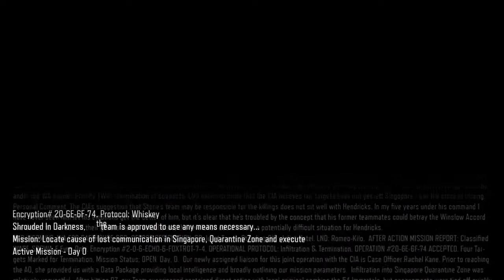Call of Duty®: Black Ops 3 - In the Darkness